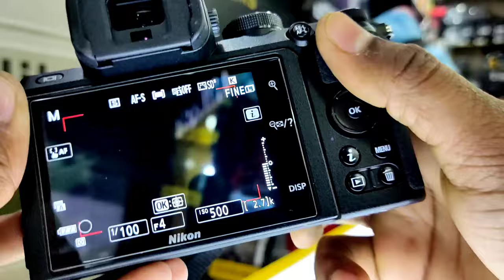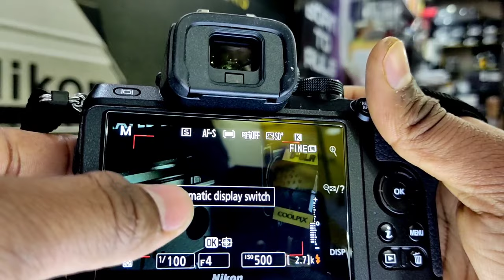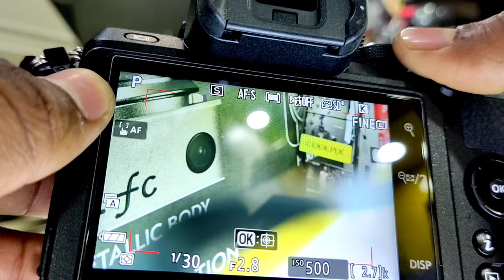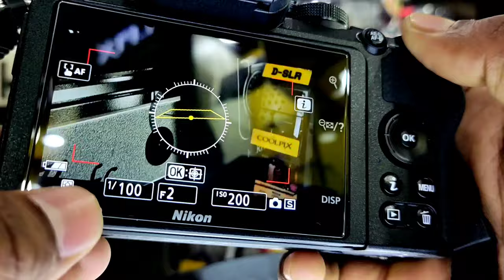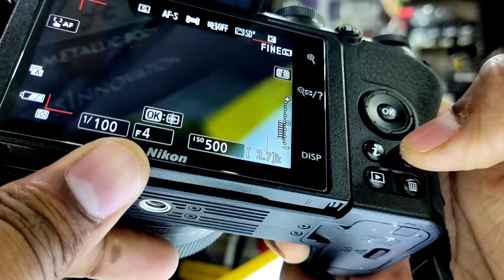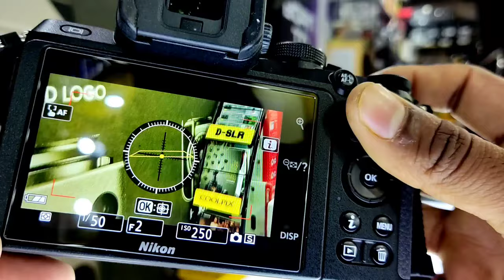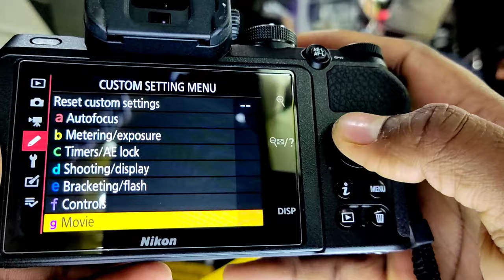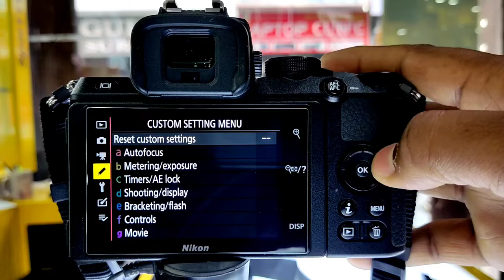Nikon Z50 Tutorial : Camera Button & Function | Tutorial for Beginners । जाने सभी फंक्शन Hindi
दोस्तों अगर आप एक नए यूजर हो अपने अभी-अभी कैमरा लिया है तो आपको इस विडियो की सबसे ज्यादा जरुरत होने वाली है क्यूकी इस विडियो में मेने एकदम शुरू से शुरुआत की है कैमरा के सभी प्रकार के बटन के बारे में बताया है, इस विडियो को देखकर आप सभी बटन के बारे में जान सकते है, निकोंन Z50 से जुडी बहुत सारी विडियो आने वाली है, तो अभी से चैनल को कर दो || SUBSCRIBE || विडियो को कर दो ||LIKE और SHARE ||
About Video,
Friends, if you are a new user, you have just taken a camera, then you are going to need this video the most because in this video I have started from the very beginning, I have told about all types of buttons of the camera, in this video You can know about all the buttons by looking at it, many videos related to Nikon Z50 are going to come, so do the channel from now on || SUBSCRIBE || Do the video ||LIKE and SHARE||

1- Nikon Z50 Camera
2- Mobile Poco X3 Pro
3- Realme 8i
4- Boya M1 Mic
5- JBL CSLM30B Mic
6 - Gorilla Pod

1- Godox SB-UBW80, Octa Softbox
2- DIGITEK® (DLS-9FT) Lightweight
3- Black Backdrop Background
4- SHOPEE Light Lamp Holder
5- Syska 40-Watt LED Bulb (White)
6- Wipro 12W LED White Bulb